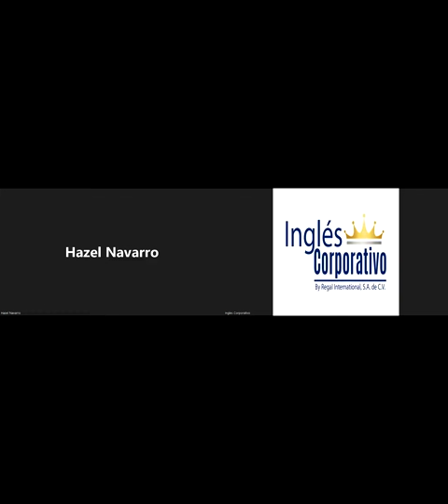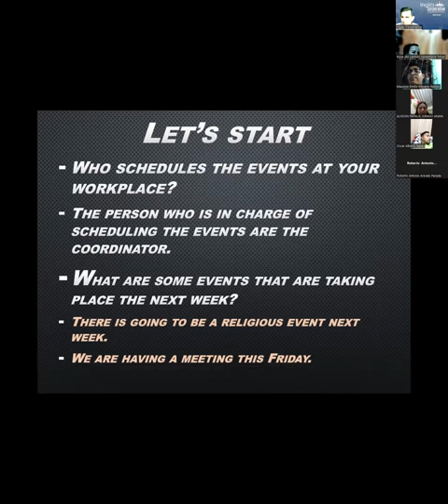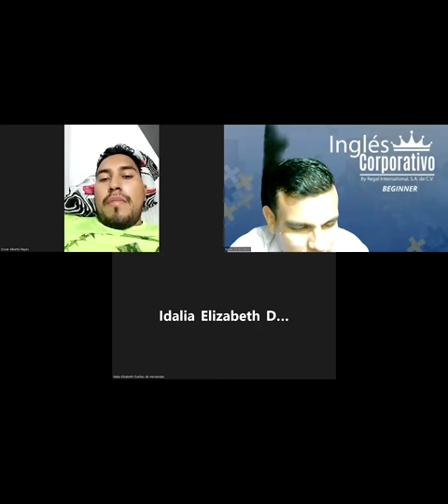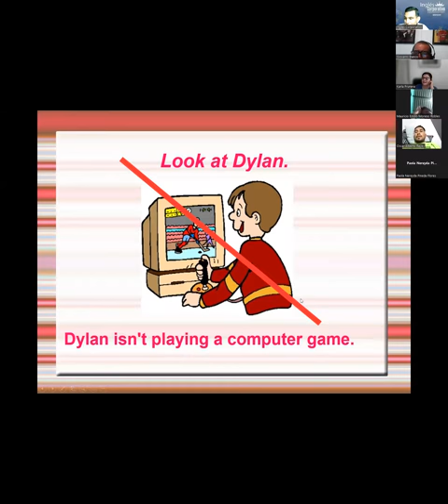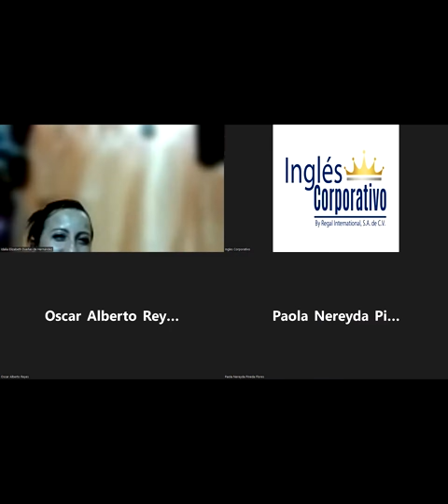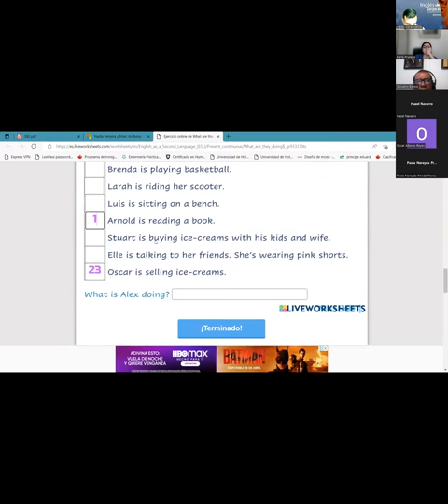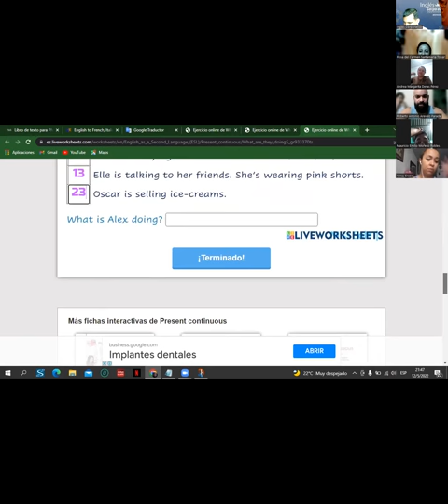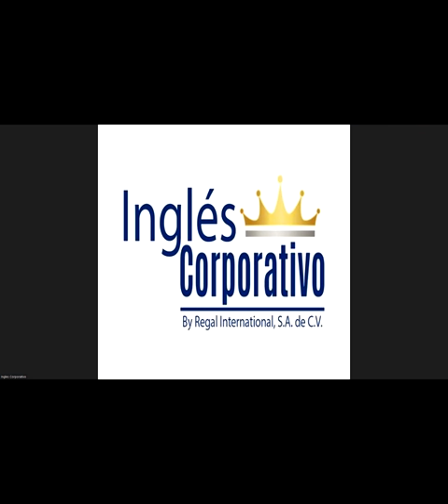Ingles Corporativo-12-05-2022-CONTINUOUS FOR FUTURE EVENTS